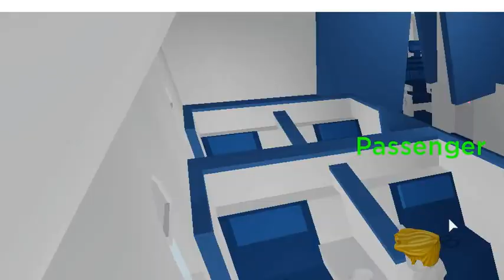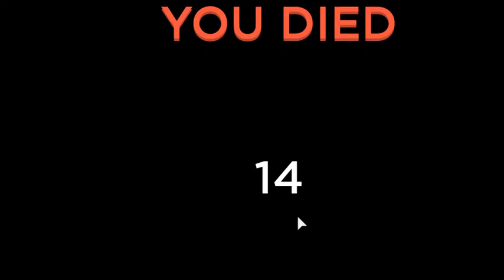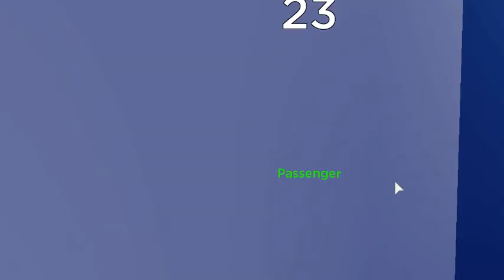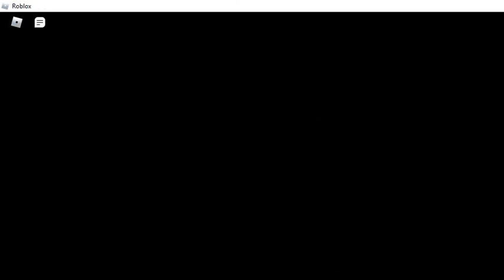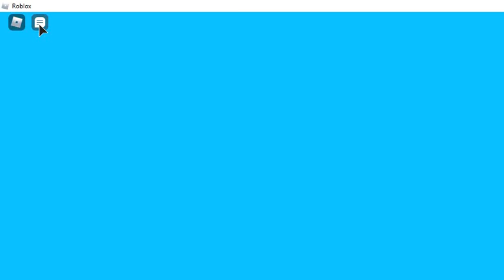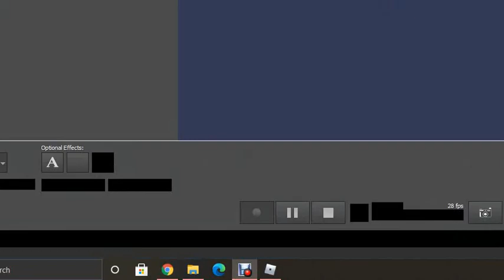Playing Airplane Story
Hey everyone, today I played Airplane Story. Watch the video and see what happens.

Also, the reason the name of my group is "The Roblox Carnival" is that I cannot change the name.